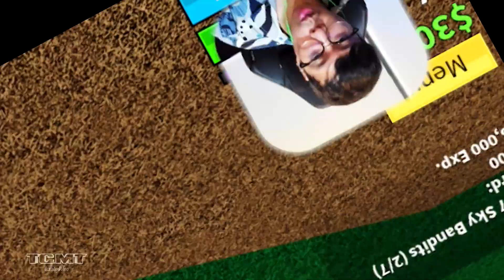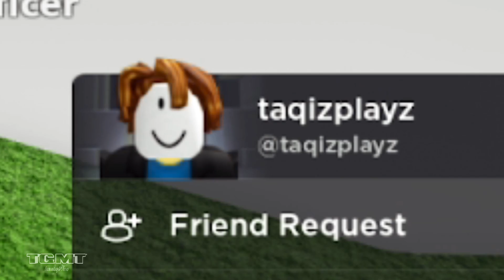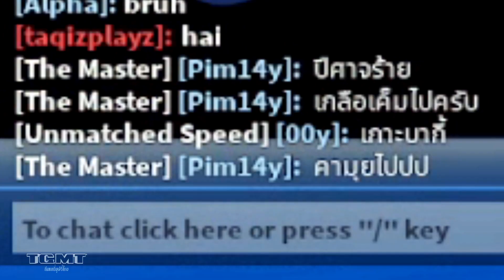Blox Fruits การทำลายล้างระดับพันล้านกับสงคราม..ภาคเริ่มเดือด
💸โดเนตค่าขนมจีบซาลาเปา
 ,หากชื่นชอบเกมไหนก็อย่าลืมไป Review เป็นภาษาไทยก็ได้นะจ้า~

💻  LeePungg's Set Up :
CPU : AMD Ryzen 7  5800X 8 Core
RAM : 32GB Corsair RGB
MB :  MSI  MAG X570S TORPEDO MAX
VGA : GEFORCE RTX3070TI SUPRIM X  8G
SSD : KINGSTON FURY RENEGADE 1TB

🎧 Logitech Pro Gaming X
🎤 Shure SM7B  , PreSonus 24c

Roblox Blox Fruits การทำลายล้างระดับพันล้านกับสงคราม..ภาคเริ่มเดือด